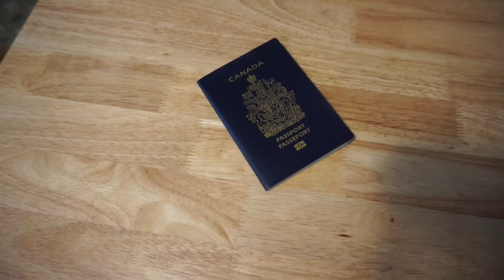Summer in Ontario // Meeting my new Niece!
Follow me as I fly home to FINALLY meet my new niece Harlow and hang out with the Fam for a cottage weekend!

Surfaces -  Loving